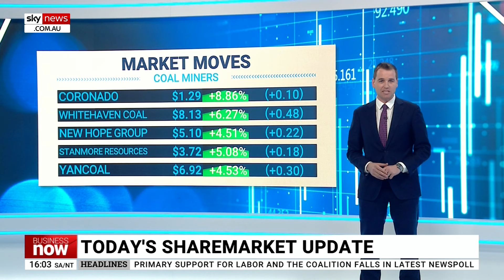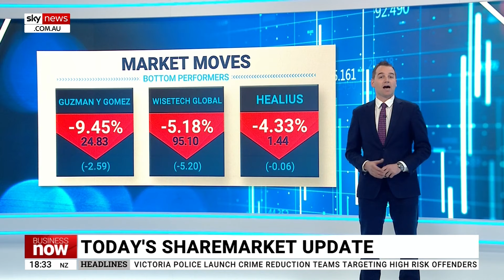ASX 200 ‘slumped’ 0.22 per cent on Monday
Sky News Business Reporter Ed Boyd says the ASX 200 “slumped” about 0.7 per cent at open following a “weak lead” from Wall Street over the weekend.

The ASX 200 finished the day down 0.22 per cent.